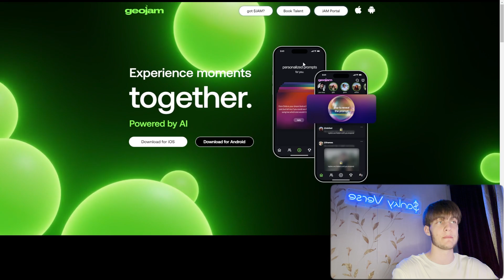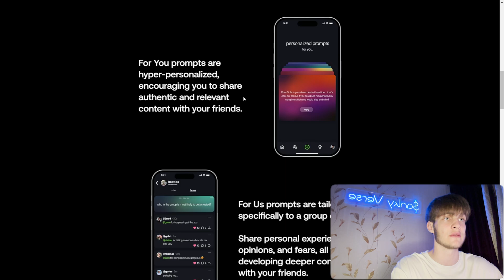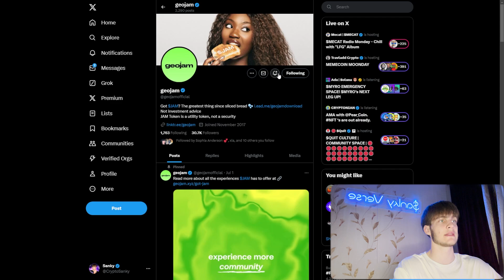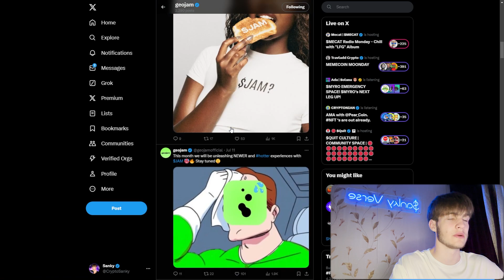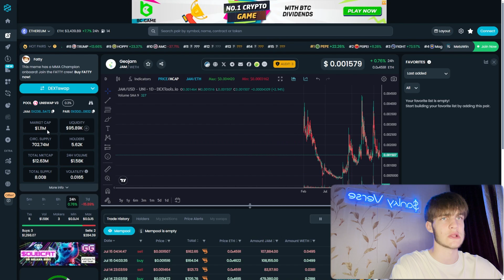geojam with hugest potential